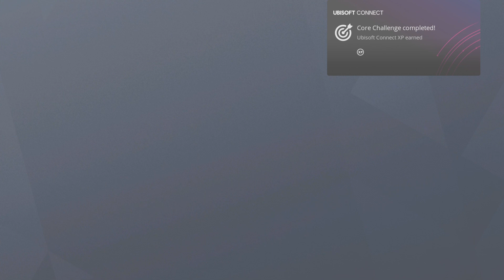Tom Clancy's Rainbow Six Siege_20210824212051